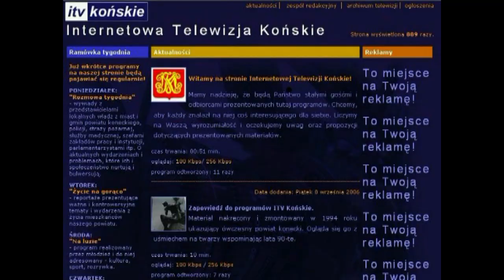Życie na gorąco wydanie 15/2011 "Czy zgodnie z prawem?"cz. 6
Rozmowy z:
 -Piotrem Gładysiewiczem prokuratorem rejonowym
- mł. asp. Krzysztofem Gacą oficerem prasowym KPP w            Końskich